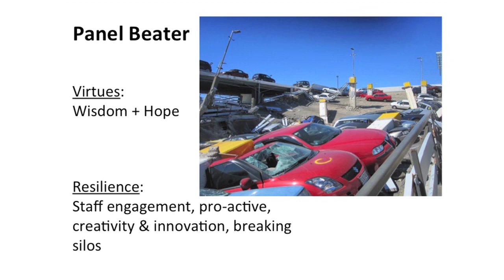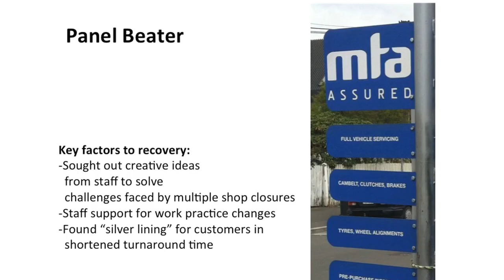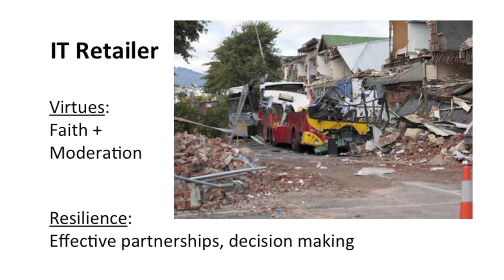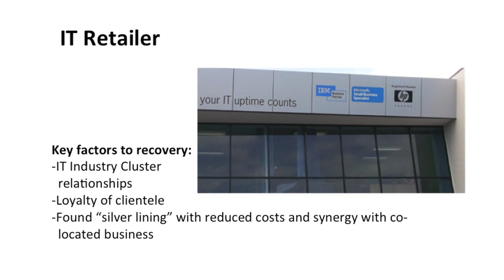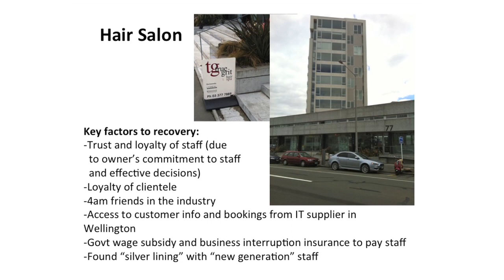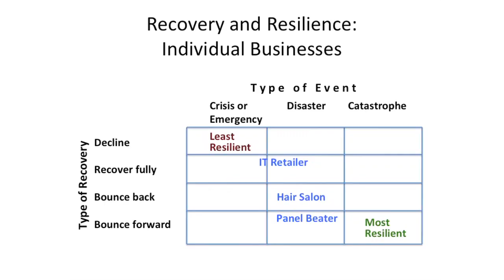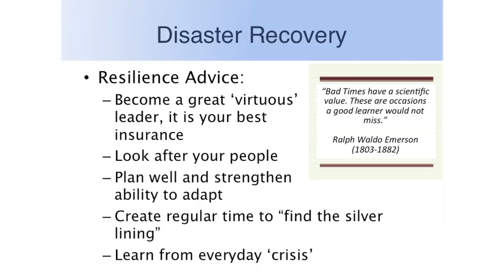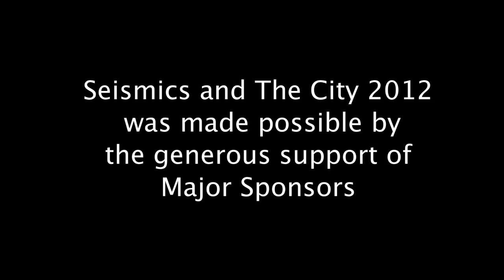Dr John Vargo (pt2) - Resilient Organisations UC - Contributor Seismics and the City Christchurch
Resilience and agility in response to the Canterbury quakes: some case studies

An entrée of case studies from the Canterbury Earthquakes which shed light on the ingredients of a resilient organisational culture and best business practices for enhancing resilience. The series of Canterbury earthquakes has inspired many companies to consider the factors that contribute to business resilience, and has provided numerous stories about how businesses can develop the capacity to recover from serious threats and respond to new circumstances with agility. They have regarded the February disaster as an opportunity to build a more secure, capable and responsive organisation.